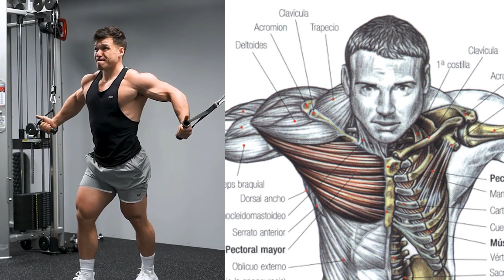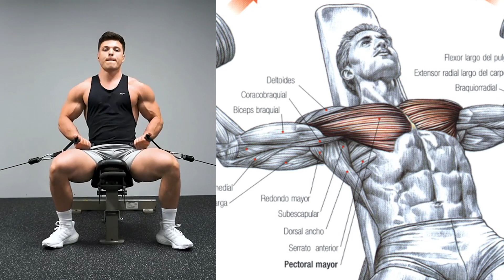Ejercicios para Pectorales Enormes (Pecho) Chest Workout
Modelo: @alexbozinovski
Ejercicios para Pectorales Enormes (Pecho) ​Chest Workou